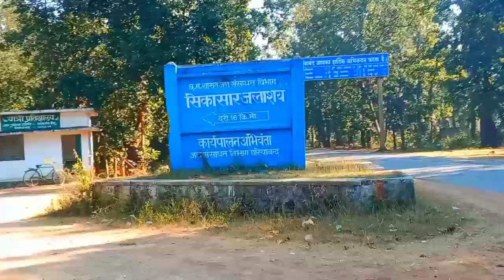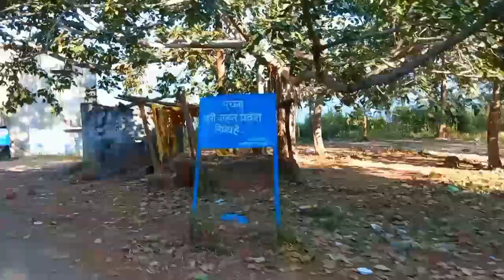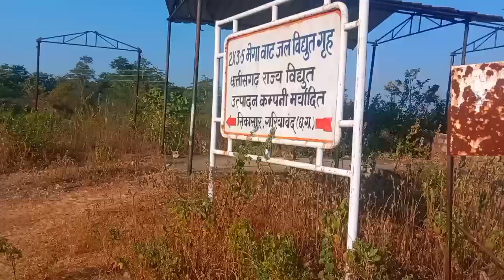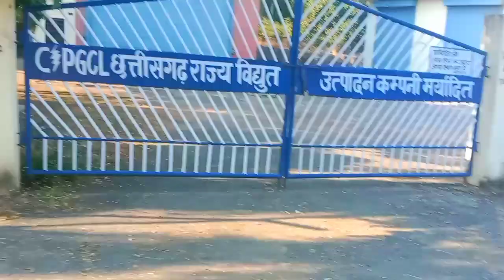सिकासर जलाशय ||sikasar dem || Gariyaband to sikasar mot Vlogs Gagan ki vlogs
sikaser jalasay
sikaser dem Gariyaband
Gariyaband to sikasar moto vlogs
moto vlogs
bike riding